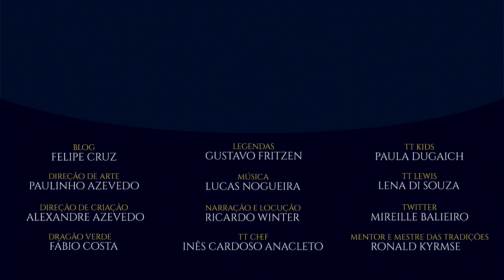Valfenda - Composição para Harpa | TT Music 09 (VEDA 09)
A obra de J.R.R. Tolkien não deixa de inspirar! Diretamente do menestrel do Tolkien Talk Lucas Nogueira, “Valfenda” é uma composição em harpa feita especialmente em homenagem à obra tolkieniana, e você pode ouvir e retornar aos Salões de Elrond, sentar-se com Bilbo e ceiar junto aos Altos Elfos da Terra-média.

Música e composição: Lucas Nogueira

Este trabalho foi realizado entre os meses de agosto e novembro de 2018, e fez parte do projeto Harpa para Jovens Compositores, coordenado pelo Prof. Dr. Antonio Celso Ribeiro e executado pela Tenente-Musicista Glaucia Castilhos. Este projeto teve como objetivo a formação de novos compositores para harpa e contou com a presença de alunos do bacharelado em Música da Universidade Federal do Espírito Santo (UFES), que tiveram aulas sobre a funcionalidade do instrumento e de suas possibilidades composicionais. A peça foi apresentada em um recital que ocorreu no dia 15/11/2018, no estúdio de Música da UFES.

Coordenação: Prof. Dr. Antonio Celso
Aulas e Execução das Peças: Tenente-Musicista Glaucia Castilhos
Vídeo e Cenário (Parte 1): Brisa Marina
Vídeo e Áudio (Recital): Débora Gouvêa

Edição: Felipe Cruz

TRILHA SONORA:

Trilha sonora do vídeo:
- Lucas Nogueira

TAGS E HASHTAGS:

Tolkien, Ainur, Valar, Valië, TolkienTalk, Irmo, Estë, Lórien